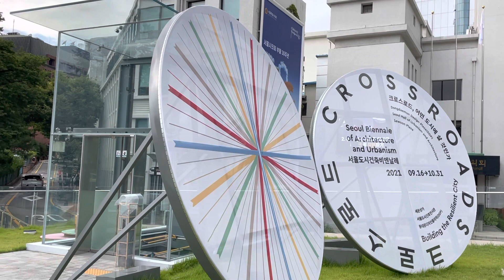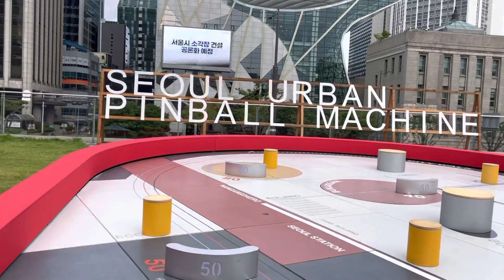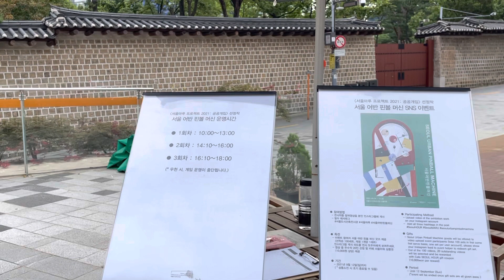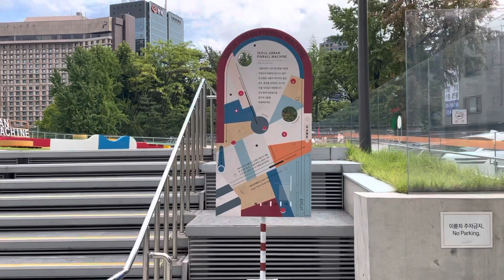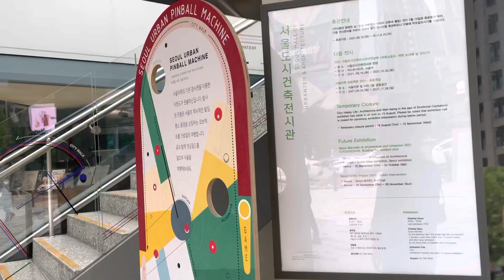SEOUL 시청 옆, 아이들 놀기 좋은 곳 “SEOUL URBAN PINBALL MACHINE”